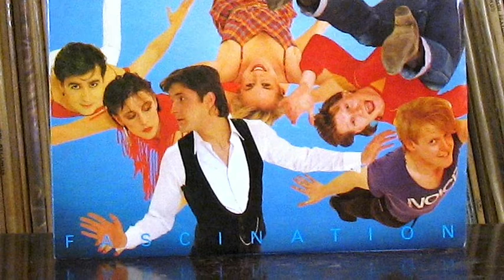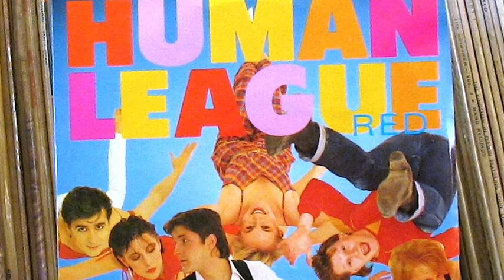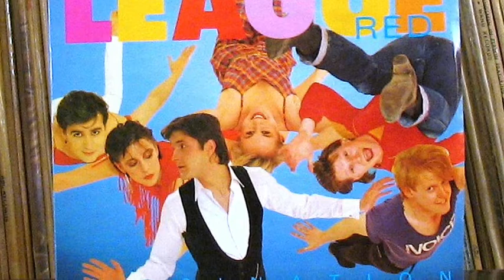Human League - "(Keep Feeling) Fascination"